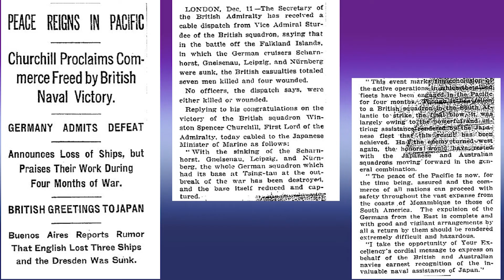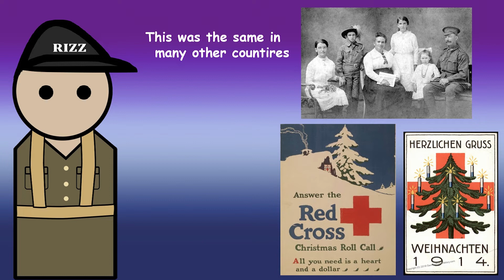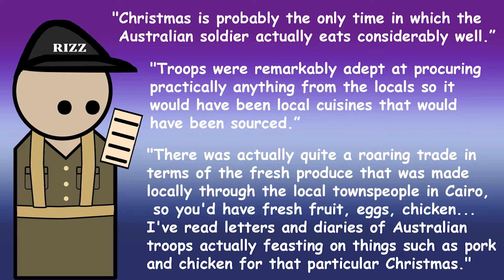Australian's first Christmas in WW1 - A Quiet Christmas - R.A.H. December 1914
Australian troop's first christmas away from home in WW1.